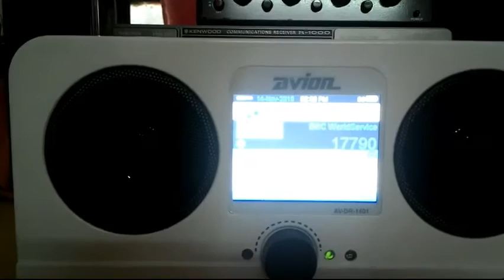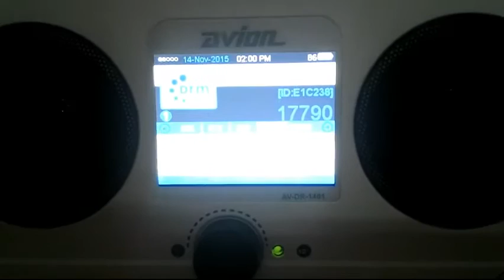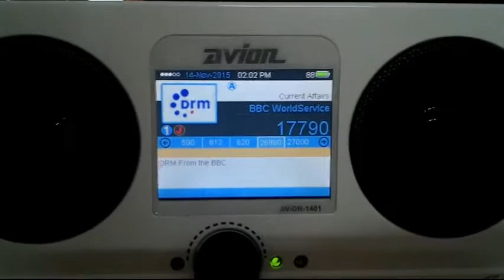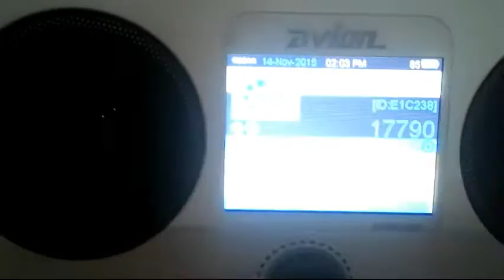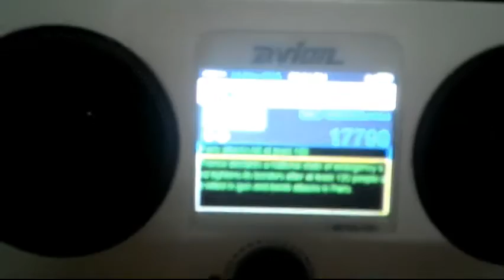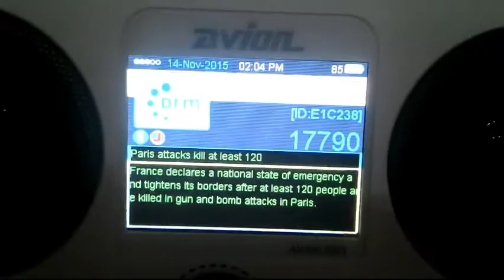BBC world Service DRM received on Avion DRM receiver with simple whip antenna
BBC world Service DRM received on Avion AV-DR-1401 DRM receiver with simple whip antenna.
Superb Reception with Journaline (Textual information) news service.
Time (GMT): 800 to 900
Frequency: 17790 Khz
TX site: Thailand (Nakhon Sawan)